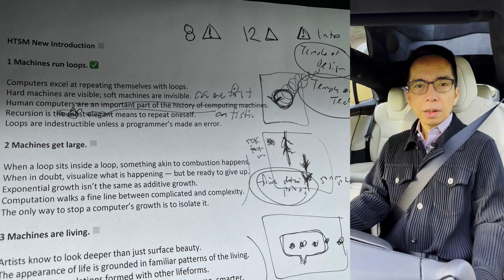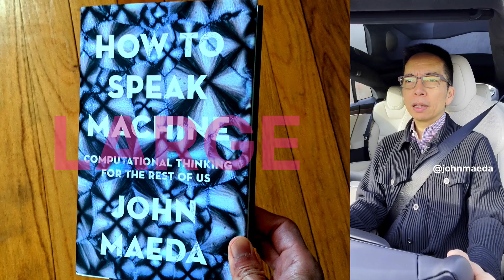2/6 “LARGE” in How To Speak Machine: A Gentle Introduction to AI/ML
The basics of computational design can be learned in six components. This is the way I laid out "How To Speak Machine" — the second chapter is about scale that's infinitely large or infinitesimally small. —JM